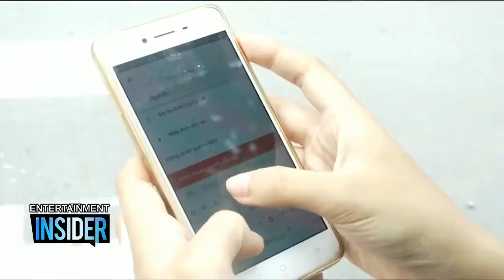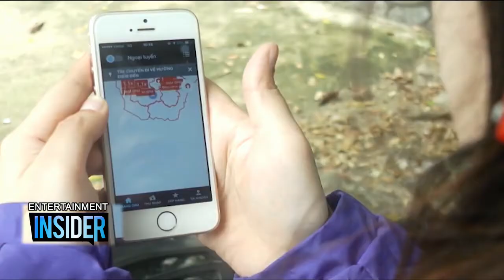Câu Chuyện Cuộc Sống | Nữ xe ôm thời công nghệ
Chắc nói đến xe ôm, ai cũng nghĩ đây là nghề chỉ dành cho đàn ông mà ít ai biết rằng cũng có không ít bóng hồng xinh đẹp cũng đang làm cái nghề này. Chị Nguyễn Kha Nguyệt Quế là một trong số đó. Hãy cùng câu chuyện cuộc sống hôm nay tìm hiểu rõ hơn về nữ xe ôm này né.